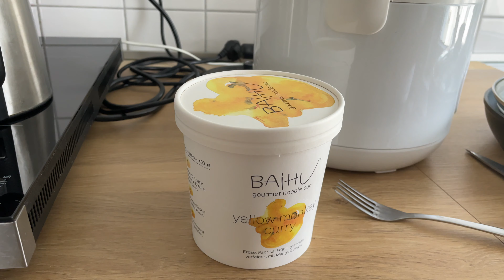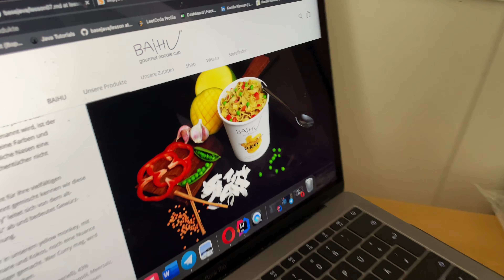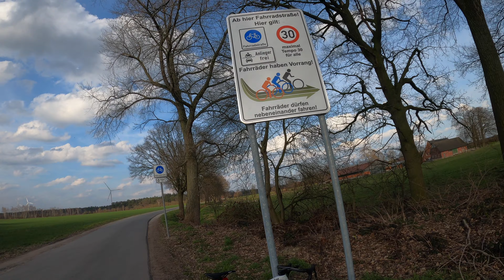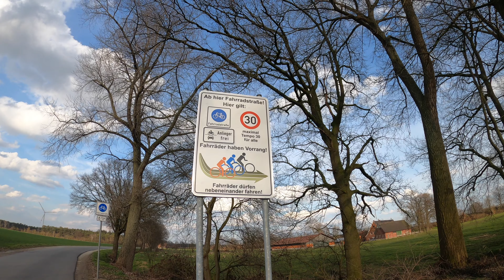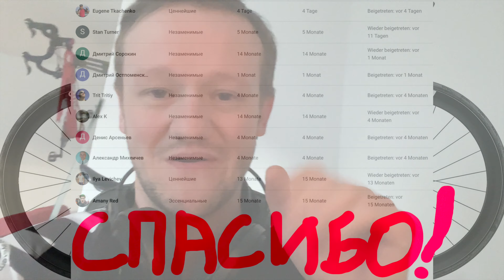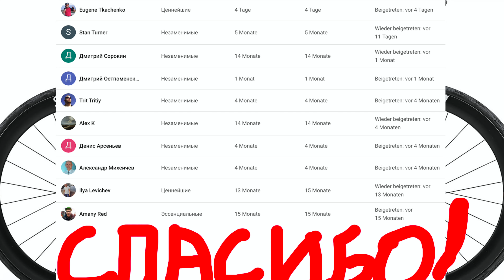Диагноз - никогда не смогу играть в гольф ☹️ ВЛОГ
Первая поездка с 19ого февраля. Делюсь диагнозом, который поставили на мою руку, а так же первыми ощущениями от покатушки на улици после длительного перерыва. ВЛОГ стайл, что называется)